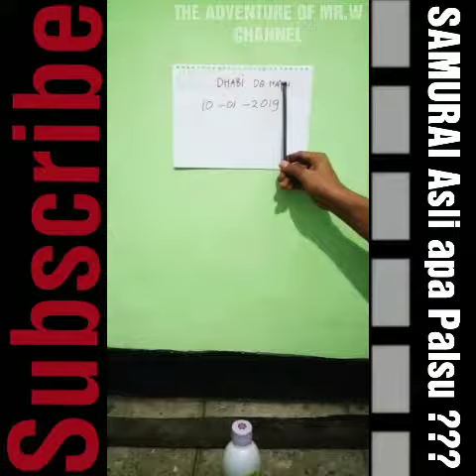SAMURAI Palsu Apa Asli ??? (MR.W 435)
THE ADVENTURE OF MR.W